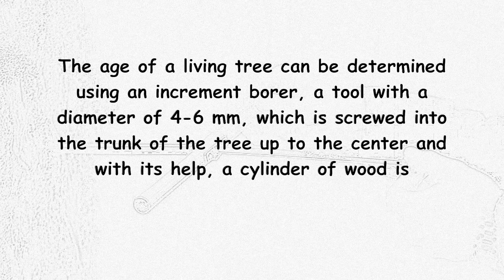Increment borer.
The age of a living tree can be determined using an increment borer, a tool with a diameter of 4-6 mm, which is screwed into the trunk of the tree up to the center and with its help, a cylinder of wood is pulled out, which is used to count annual rings.